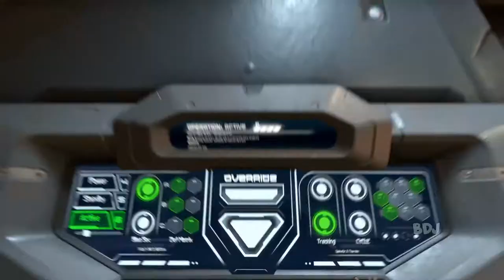Doom Eternal Mars Part 7 Gameplay Walkthrough 1080HD No Commentary PC